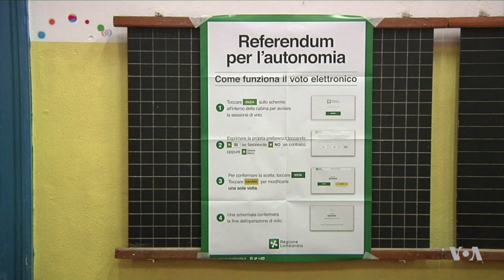Europe’s Breakaway Movements Watch Catalonia’s Progress With Interest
Catalonia’s bid to break away from Spain took another twist this weekend as the former president of the region,Carles Puigdemont, handed himself in to Belgian police, having fled to Brussels last week. Spain has issued an arrest warrant for him and several other Catalan leaders on charges of rebellion. As Madrid seeks to quash the region’s independence efforts, other breakaway movements across Europe are looking on with interest – as Henry Ridgwell reports from London.